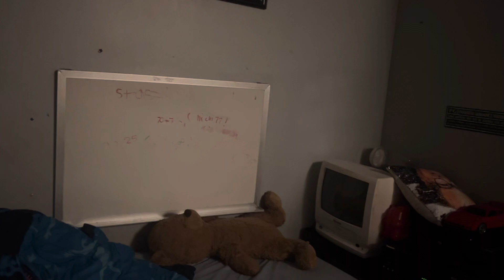Message to Matt Trainboy